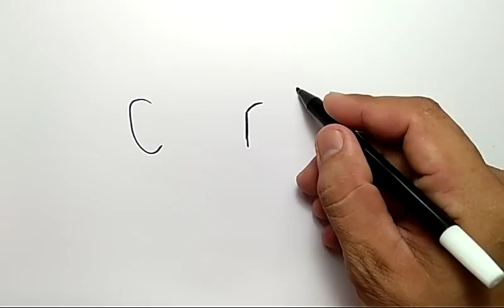KEREN, menggambar kata CR7 jadi wajah RONALDO / how to turn words RONALDO into CARTOON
piala dunia qatar 2022 telah dimulai . ayo menggambar... jangann lupa ya, dukung chanel belajar menggambar ini, dengan klik SUBSCRIBE chanel BELAJAR MENGGAMBAR ini, dan GRATIS vidio terbaru setiap hari nya,, selalu semangat ya,,,, terimakasih... learn how to draw is  easy with this video, how to turn words into cartoons makes kids can draw with fun and know that drawing is easy. keep drawing and never give up. please klik LIKE, SHARE AND SUBSCRIBE for new vidio everyday. thanks all